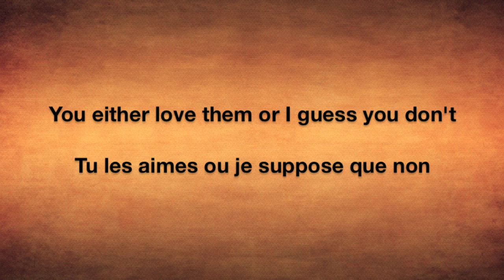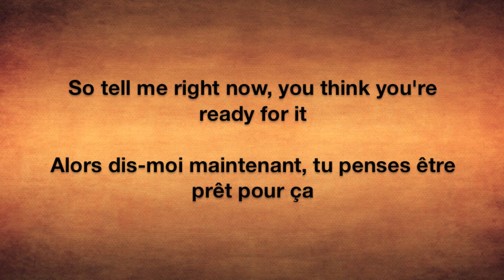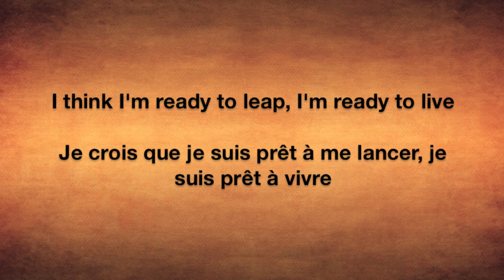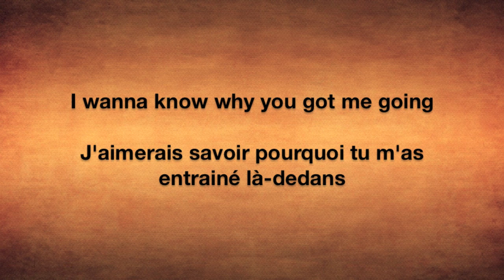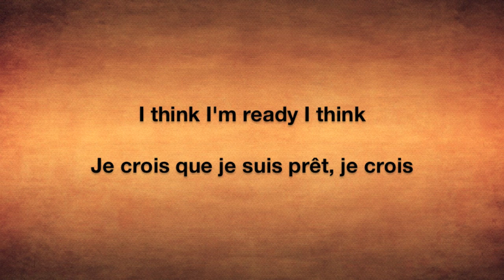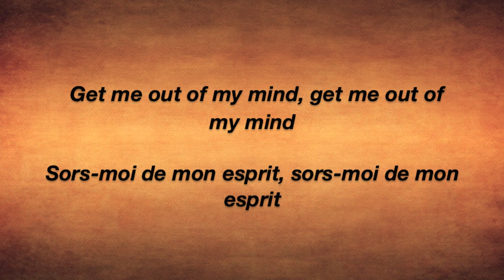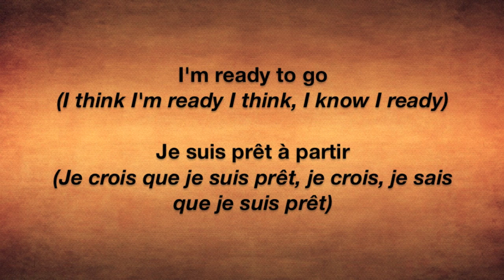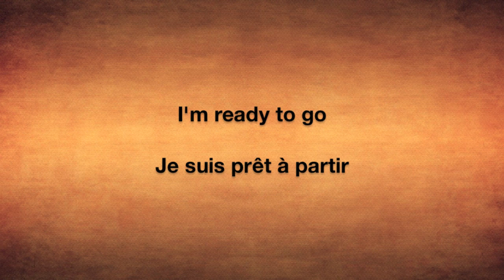Ready To Go - Panic! At The Disco Lyrics English/Français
Voici le lyrics et la traduction française de la chanson Ready To Go (Get Me Out Of My Mind) de Panic! At The Disco.
J'espère que cela vous plaira, et si vous voulez que je fasse le lyrics et la traduction d'une chanson en particulier, faites-le moi savoir dans les commentaires.